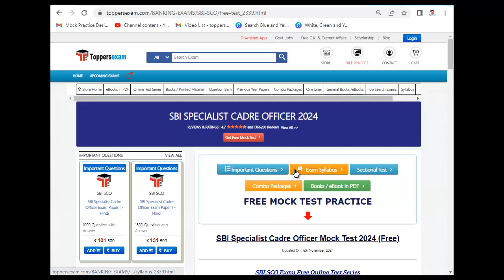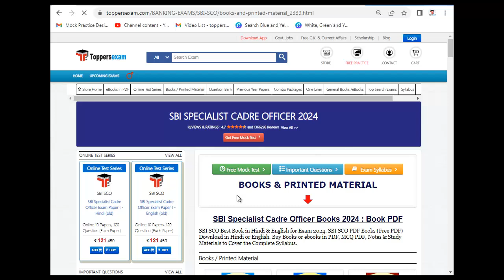SBI SPECIALIST CADRE OFFICER Question Paper, Syllabus 2024, Mock Test Free, Book PDF, MCQ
For SBI SPECIALIST CADRE OFFICER Study Material & Book